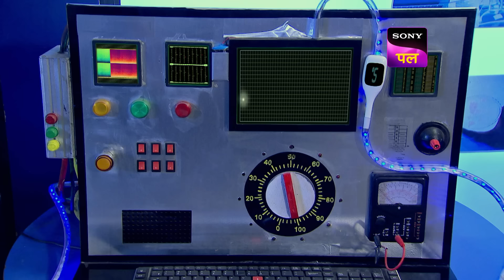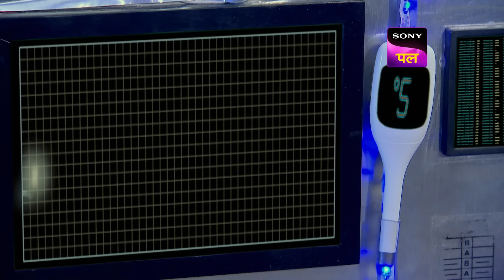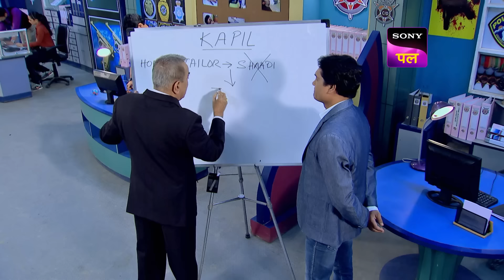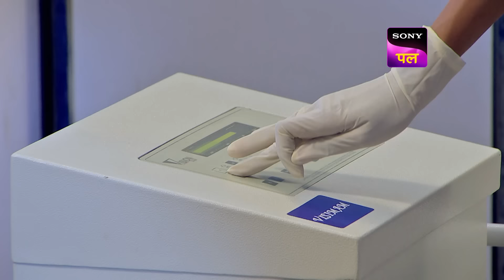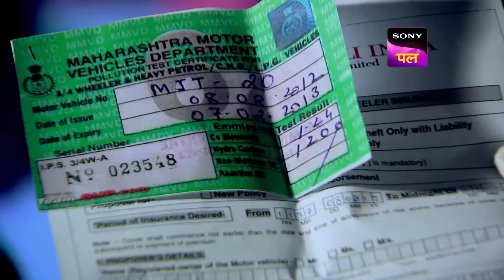बर्फीली वादियों में जम गए Dr. Salunkhe! | CID | Full Episode 1137 | 22 Jan 2024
Dr. Salunkhe is blind, and when he was acting, he heard one bullet, but the dead body had two. In this blind state, how would Dr. Salunkhe do the autopsy on the deceased body? How would he aid police in cracking the case?

Show name: CID
Starcast: Shivaji Satam, Dayanand Shetty, Aditya Srivastav
Produced by: B.P. Singh
Episode Number: 1137